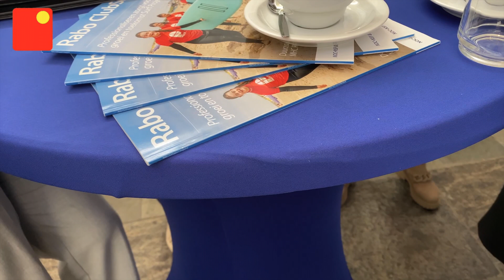Succesvolle themabijeenkomst Subsidies en Crowdfunding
Ruim tachtig deelnemers waren aanwezig in de Cultuurschuur op de themabijeenkomst over subsidies en crowdfunding. Na een welkomstwoord door organisator Tine van Wel namens het Cultuurplatform Hollands Kroon (CPHK) kon het programma geopend worden door de wethouder voor Economie en Brede Welvaart Robert Leever.
Nynke Coenraads ging in haar lezing in op het hoe, wat en waar subsidie. Zij heeft ruime ervaring in het aanvragen van subsidies. Goed gedegen plan, realistische begroting, enthousiasme, tijdig beginnen, goed op criteria letten, ondernemerschap zijn volgens Nynke belangrijke elementen om succes te hebben
Door het wegvallen van de lezing van het Prins Bernard Fonds moest er wat geïmproviseerd worden. Een langere pauze en het optreden van Tom Beemster en Sebastiaan Fledderman van de Rock ‘n Rollk Fabriek was de oplossing. Verder werd er druk genetwerkt tussen de deelnemers. Ook de stands van de RABO bank, Hollands Kroonse Uitdaging, CPHK en de gemeente werden goed bezocht.
Hierna was het woord aan Jeltje Hillen van het online crowdfunding platform ‘Voor de Kunst’ om het gehoor bij te praten over deze huidige vorm van projectfinanciering. Het platform heeft talrijke crowdfundingsprojecten online voor de cultuur.  Gemiddelde opbrengst is 7000 euro per project. Het is heel belangrijk om promotie te maken voor je project. Indien de donaties minder dan 80% zijn van het streefbedrag dan gaan de donaties weer terug naar de gevers.
De bijeenkomst heeft in vele opzichten voldaan aan de verwachtingen van Tine van Wel. “Het was fantastisch om te zien dat er een grote opkomst was. Heel veel mensen hebben heel veel geleerd. DE deelnemers hebben zich goed laten zien bij de fondsen en partijen die aanwezig waren” aldus Tine.